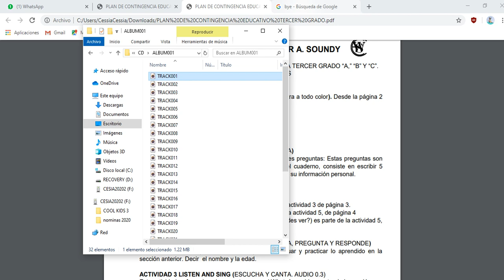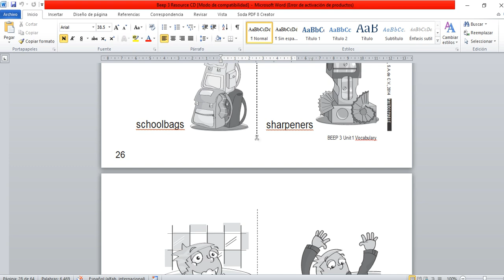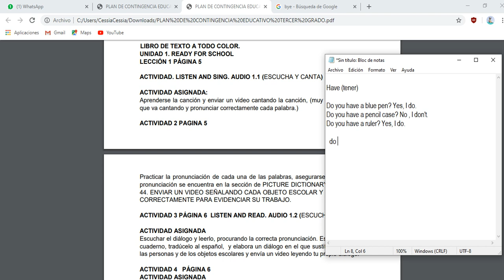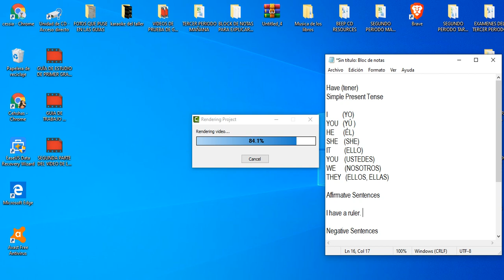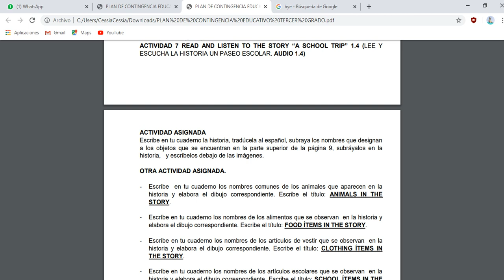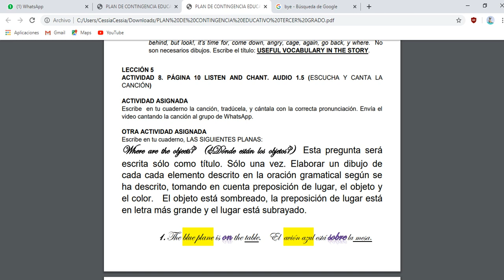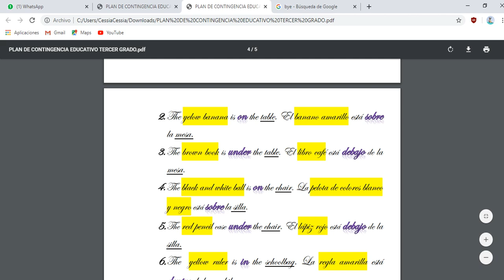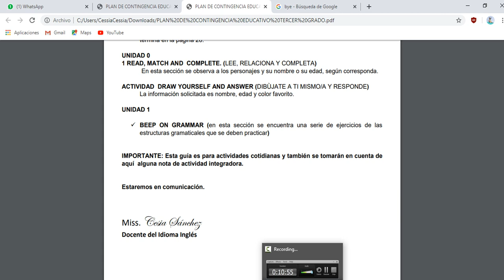GUíA DE ESTUDIO PARA TERCER GRADO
Este video ha sido hecho para una mejor comprension de la guía de trabajo que se entregó a tercer grado, secciones A, B y C; con el fin de avanzar en el programa aun en tiempo de suspensión de clases debido a la alerte por el Covid-19.